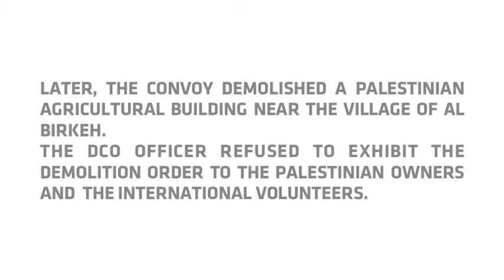2016-06-13 Israeli forces open the road to Al Birkeh and demolish an agricultural building